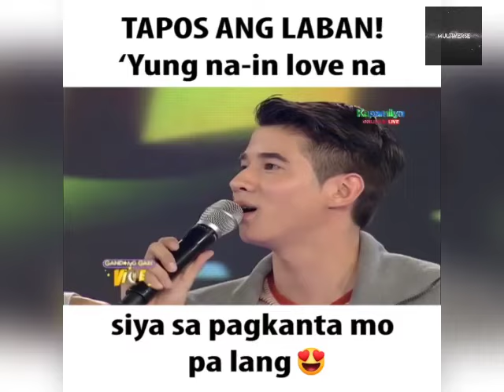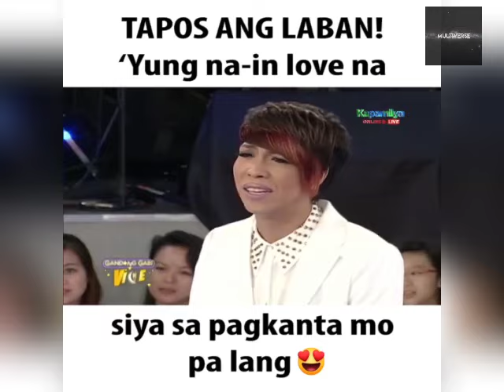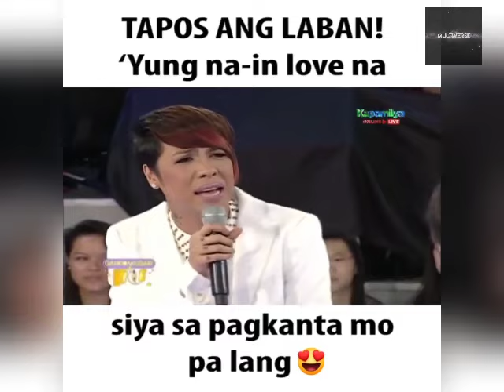Viral Video!! Kakai Bautista and Mario Maurer Sweet Moments in GGV!